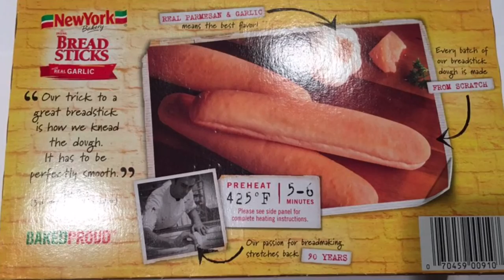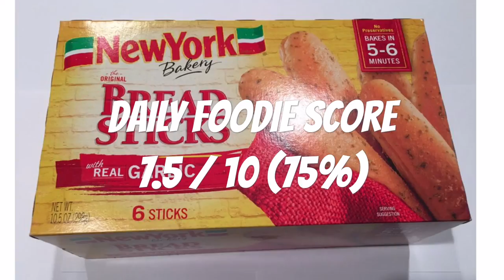Original Garlic Breadsticks Review - New York Bakery Frozen 6 Sticks Per Box Unwrapping